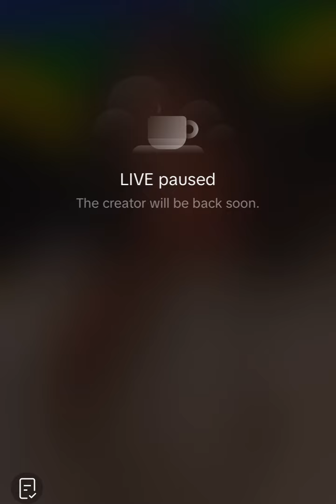DESTINY SAYS RT BOSS IS INNOCENT!